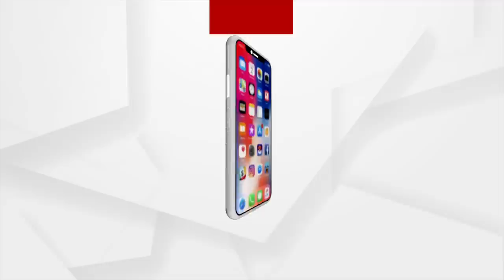Cyclone Yaas Landfall: କାଲି ଭୋର ସାଢେ ୫ଟା ସୁଦ୍ଧା ବାତ୍ୟା ୟଶର ଲ୍ୟାଣ୍ଡଫଲ ପ୍ରକ୍ରିୟା ଆରମ୍ଭ ହେବ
ମାଡିଆସୁଛି ବାତ୍ୟା ୟଶ୍। କାଲି ଭୋର ସାଢେ ୫ଟା ସୁଦ୍ଧା ବାତ୍ୟା ୟଶର ଲ୍ୟାଣ୍ଡଫଲ ପ୍ରକ୍ରିୟା ଆରମ୍ଭ ହେବ। ତେବେ ଏହା ପୂର୍ବରୁ ବିଭିନ୍ନ ଜିଲ୍ଲାରେ ତାଣ୍ଡବ ରଚିବା ଆରମ୍ଭ କଲାଣି ୟଶ୍। ତେବେ ପ୍ରଭାବିତ ଜିଲ୍ଲାରେ କେମିତି ରହିଛି ସ୍ଥିତି, କିଭଳି ତାଣ୍ଡବ ରଚୁଛି ୟଶ୍। କେତେ ସଜାଗ ଅଛି ପ୍ରଶାସନ। ଗ୍ରାଉଣ୍ଡ ଜିରୋରୁ ଦେଖିବା ଏହି ରିପୋର୍ଟରେ